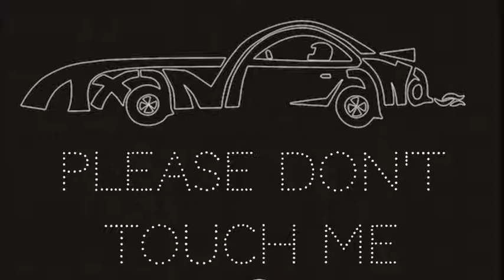Txill - Out Champagne The Album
Hola muy buenas

Tema relax

12 temas estan incluidos en el CD,en un principio eran 8 pero al final está de lo más completo.

Muy pero que muy contento del resultado que espero que sea de agrado para tod@s

3 Mayo a las 11:00am Azkoitia en el Elkargune sala OTEIZA presentación del nuevo disco

                                                        Champagne The Album